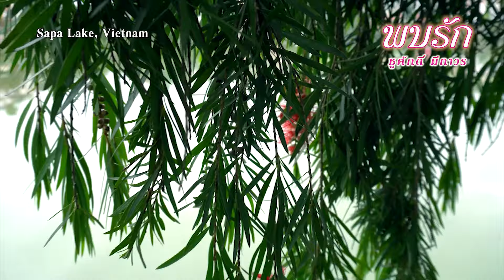พบรัก - ชูศักดิ์ มีถาวร [ Official Audio ]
รักคือการค้นพบ เป็นจุดจบ เป็นทุกสิ่ง...
เพลง : พบรัก - ชูศักดิ์ มีถาวร
อัลบั้ม : แต่งฝัน # 2

1. Facebook ของ Retro Original
3. สั่งผ่าน Line ID : retro_original
เนื้อเพลง  พบรัก

ลา ล้าลาลาหล่า ลา
รัก คือการค้นพบ เป็นจุดจบ เป็นทุกสิ่ง
เป็นความฝัน เป็นความจริง
เป็นสุขล้ำเมื่อแอบอิง แม้ยากยิ่ง จะฝ่า ฟัน
รัก หากเกิดกับใคร สุขทุกข์ใด ไม่เคยนึกหวั่น
สร้างความหวังในใจพลัน จะยากไร้ไม่สำคัญ
ขอรักนั้น มา แนบ ใจ
ฉัน เมื่อมาพบเธอ ได้มาพบเจอ
ความรักยิ่งใหญ่
โปรด จงเชื่อใจ
และอย่าให้ฝัน ของฉัน ต้องมลาย
ฉันรู้ความรักยากอธิบาย
แต่ความรักจริงมั่นคงมิหน่าย
ไม่แปรผัน จากเธอ

รัก หากเกิดกับใคร
สุขทุกข์ใด ไม่เคยนึกหวั่น
ความรักคงมั่น โปรด จงเชื่อกัน
ฉันรู้ความรักยาก อธิบาย
แต่ความรักจริงมั่นคงมิคลาย